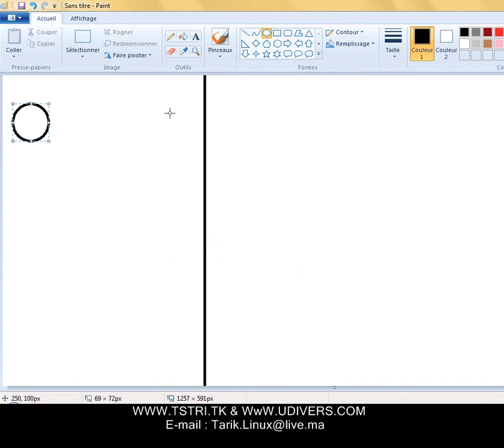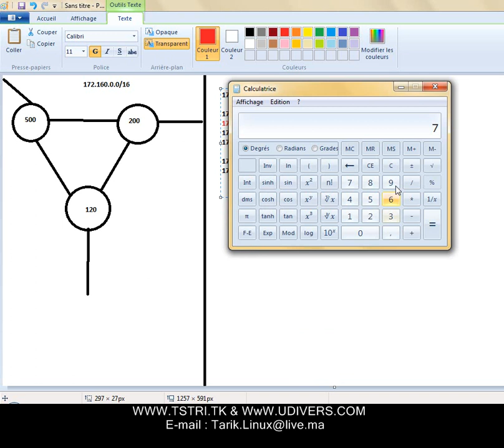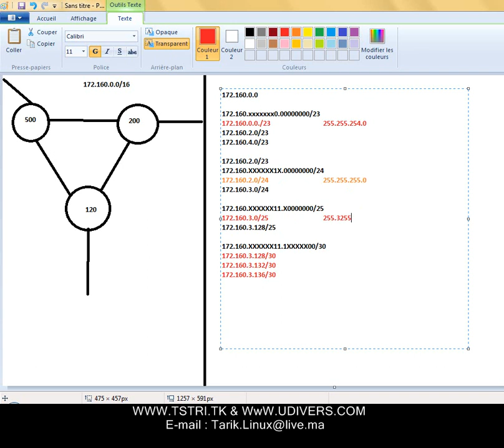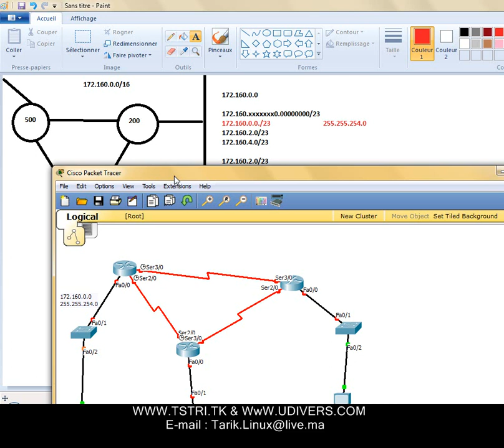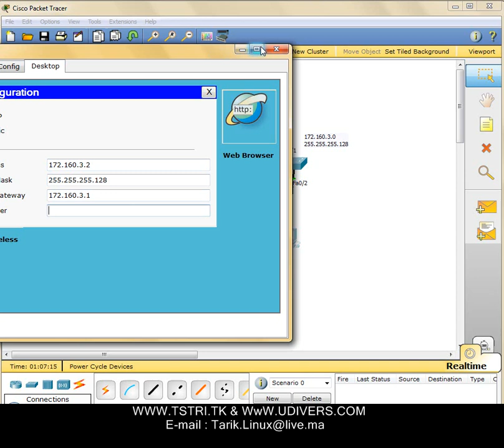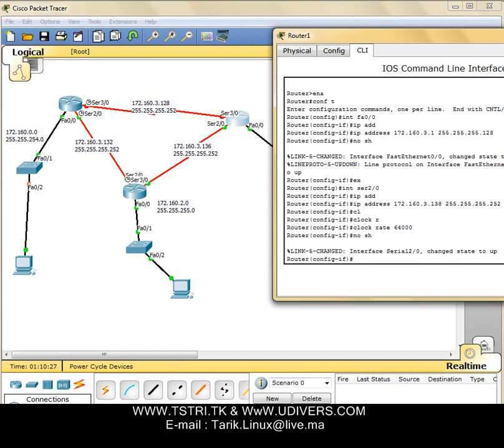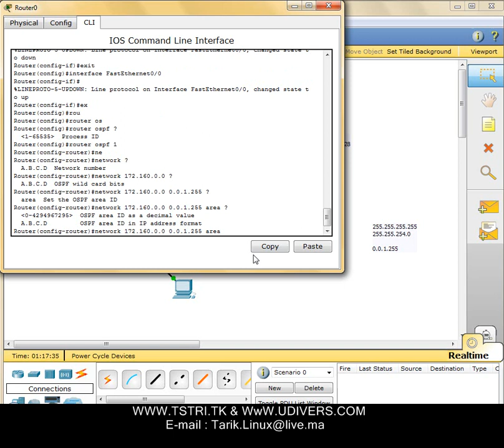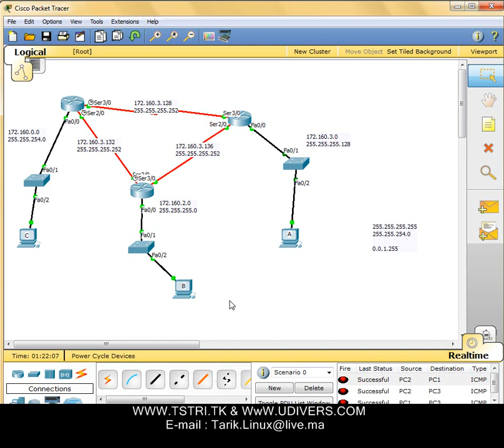Configuration routage OSPF VLSM Packet tracer بالدارجة المغربية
برمجة  روتر سيسكو لبروطوكول OSPF  على تطبيق Päckt tracer  بشرح مدقق و مفصل بالدارجة المغربية ..
تابعوا الجديد في مجال الشبكات المعلوماتية على نفس القناة